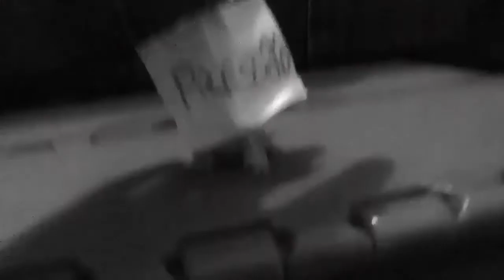LPS - A queda da Pressão